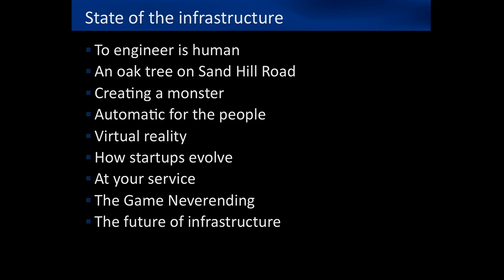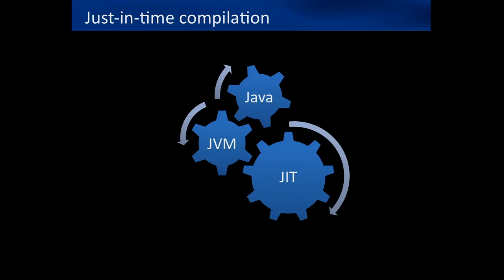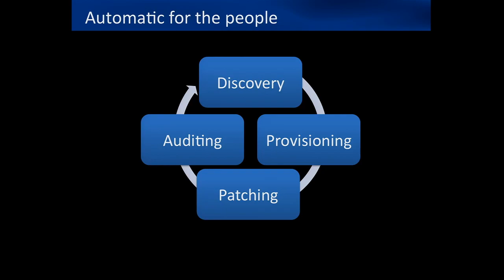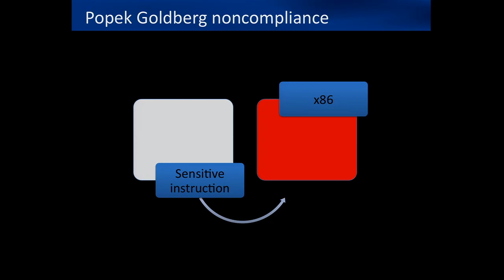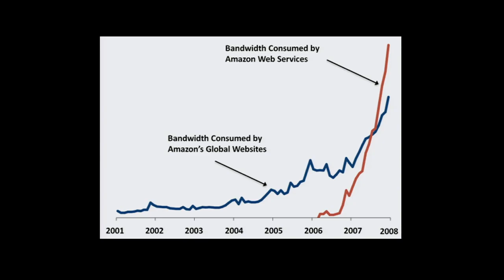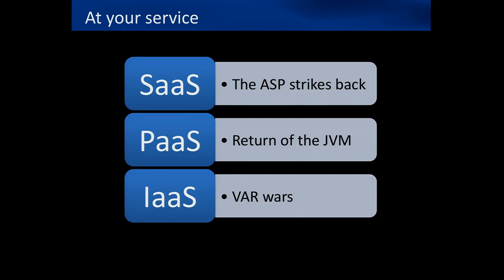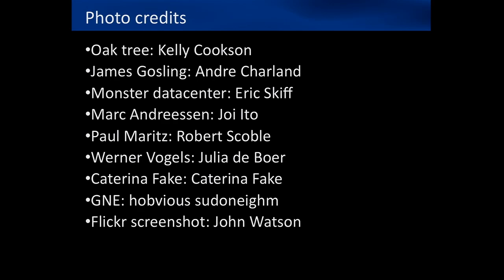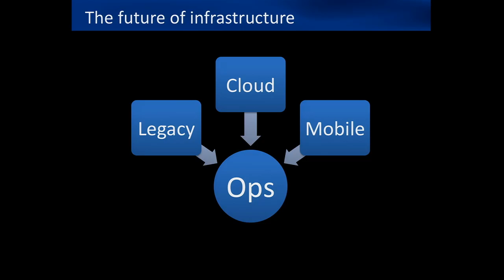Velocity 2011: Rachel Chalmers, "State of the Infrastructure "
Rachel Chalmers (The 451 Group),

It's easy to forget that the story of infrastructure is a human story. In this session, we will take a step back and trace the history of automation and virtualization, touching on specific pioneers and the use cases they developed for both technologies, looking at the emergence of the devops role and its significance as organizations move towards the cloud.